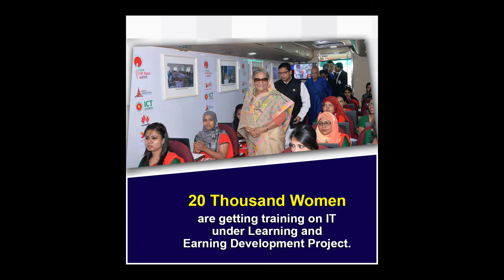আইসিটি খাতে বাংলাদেশের উন্নয়ন